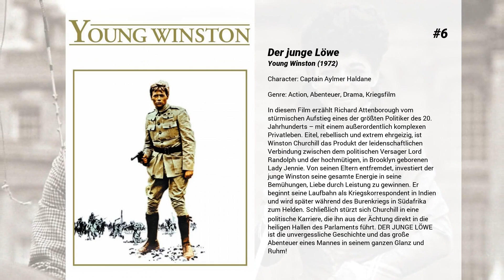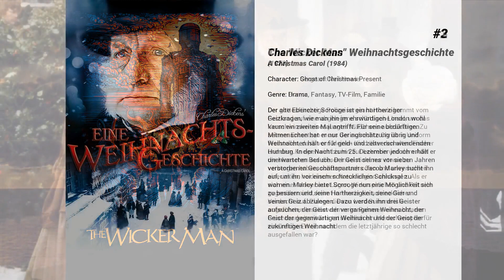Die besten Edward Woodward Filme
Liste über Die besten Edward Woodward Filme

8. König David
Das Volk Israel wird um das Jahr 1000 v. Chr. von seinem ersten König Saul regiert. Doch der den göttlichen Willen vermittelnde Samuel bestimmt einen unbedeutenden Hirtenjungen namens David dazu, den amtierenden Herrscher abzulösen. Als David im Krieg den scheinbar hoffnungslos überlegenen Philister-Krieger Goliath besiegt, bestätigt sich eindrucksvoll seine Auserwähltheit. Saul wiederum wehrt sich gegen sein Los - vergebens. Als König ist David dann zunächst eine erfolgreiche Amtszeit beschieden...

7. Das Kommando
Terroristen haben die amerikanische Botschaft in London besetzt. Die Geiseln schweben in höchster Lebensgefahr. Die britische Elite-Einheit SAS erhält den Einsatzbefehl die Botschaft zu stürmen. Bis an die Zähne bewaffnete Männer übernehmen die waghalsige Operation. Ein unerbittlicher Kampf um Leben und Tod beginnt.

6. Der junge Löwe
In diesem Film erzählt Richard Attenborough vom stürmischen Aufstieg eines der größten Politiker des 20. Jahrhunderts – mit einem außerordentlich komplexen Privatleben. Eitel, rebellisch und extrem ehrgeizig, ist Winston Churchill das Produkt der leidenschaftlichen Verbindung zwischen dem politischen Versager Lord Randolph und der hochmütigen, in Brooklyn geborenen Lady Jennie. Von seinen Eltern entfremdet, investiert der junge Winston seine gesamte Energie in seine Bemühungen, Liebe durch Leistung zu gewinnen. Er beginnt seine Laufbahn als Kriegskorrespondent in Indien und wird später während des Burenkriegs in Südafrika zum Helden. Schließlich stürzt sich Churchill in eine politische Karriere, die ihn aus der Ächtung direkt in die heiligen Hallen des Parlaments führt. DER JUNGE LÖWE ist die unvergessliche Geschichte und das große Abenteuer eines Mannes in seinem ganzen Glanz und Ruhm!

5. Der Fall des Lieutnant Morant

4. Becket
König Heinrich II. von England, Normanne und direkter Nachfahr Wilhelm des Eroberers, regiert im 12. Jahrhundert die Angelsachsen mit eiserner Hand. Einen von ihnen hat sich der oft launische Herrscher jedoch zum Ratgeber gemacht: den Gelehrten Thomas Becket, dessen nüchterne Art und politischer Instinkt ihm bei vielen Entscheidungen helfen. Becket ist nicht nur Mentor, sondern auch ein enger Freund für Heinrich, fühlt sich dabei aber als Verräter am eigenen Volk. Als der Erzbischof von Canterbury, ein lästiger Widersacher Heinrichs, unerwartet stirbt, sieht dieser die Gelegenheit, durch die Ernennung Beckets zum Kirchenoberhaupt den Klerus endlich zu kontrollieren. Womit der König nicht gerechnet hat, ist die überraschende religiöse Selbstfindung Beckets und Identifizierung mit seinem neuen Amt. Bald gibt es den ersten Konflikt, und der verletzte Heinrich erklärt Becket zum Feind.

3. The Wicker Man
Der gottesfürchtige Polizeisergeant Howie kommt vom Festland auf eine abgelegene schottische Insel, um das Verschwinden eines jungen Mädchens aufzuklären. Zu seinem Entsetzen muss der aufrechte Christ in Uniform feststellen, dass vom kleinen Kind über den alten Fischer und dem Kneipenwirt bis hin zur Lehrerin und dem Adel die Menschen auf dieser Insel nicht nur etwas zu verbergen haben, sondern auch offen und unverhohlen einer alten, heidnischen Naturreligion anhängen. Als er sich einer Mauer aus Lügen, Widersprüchen und Rätseln gegenübersieht, keimt in Howie ein schrecklicher Verdacht auf. Planen die von Lord Summerisle angeführten Inselbewohner im Rahmen eines bizarren Fruchtbarkeitsrituals tatsächlich ein Menschenopfer für eine reiche Ernte, nachdem die letztjährige so schlecht ausgefallen war?

2. Charles Dickens' Weihnachtsgeschichte
Der alte Ebenezer Scrooge ist ein hartherziger Geizkragen, wie man ihn im ehrwürdigen London wohl kaum ein zweites Mal antrifft. Für seine bedürftigen Mitmenschen hat er nur Geringschätzung übrig und Weihnachten hält er für geld- und zeitverschwendenden Humbug. In der Nacht zum 25. Dezember jedoch erhält er unerwarteten Besuch. Der Geist seines vor sieben Jahren verstorbenen Geschäftspartners Jacob Marley sucht ihn auf, um ihn vor einem schrecklichen Schicksal zu warnen. Marley bietet Scrooge nun eine Möglichkeit sich zu bessern und seine Hartherzigkeit, seine Gier und seinen Geiz abzulegen. Dazu werden ihn drei Geister aufsuchen, der Geist der vergangenen Weihnacht, der Geist der gegenwärtigen Weihnacht und der Geist der zukünftigen Weihnacht

1. Hot Fuzz - Zwei abgewichste Profis
Der Polizist Nicholas Angel wird von London in das Provinznest Sandford versetzt, weil er seine Kollegen immer in den Schatten stellte. Zunächst langweilt er sich - doch dann hat er mehr als nur Kleinstadtdelikte aufzudecken. Zwar gibt es an seinem neuen Einsatzort...